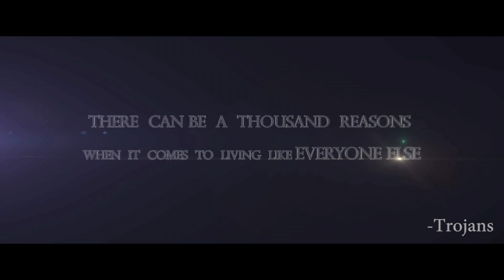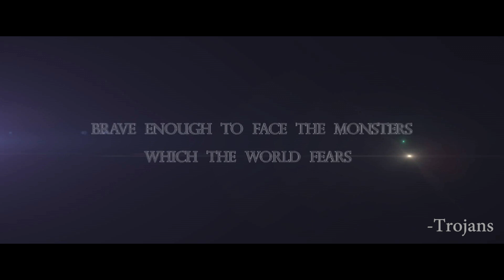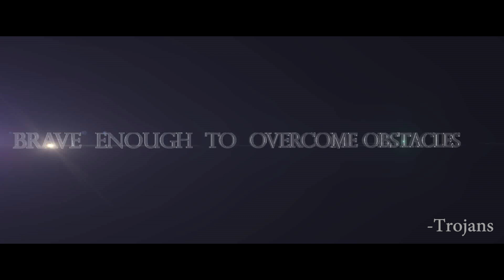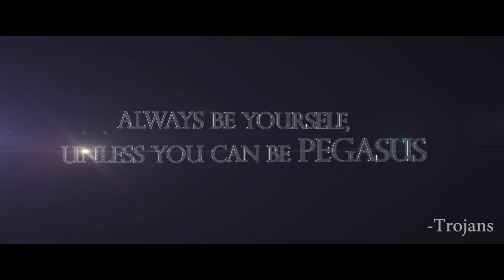"PEGASUS" Batch promo ,,Given by TROJANS ||GSL&SIPR||College of physiotherapy RJY